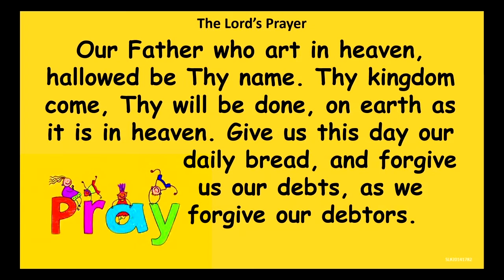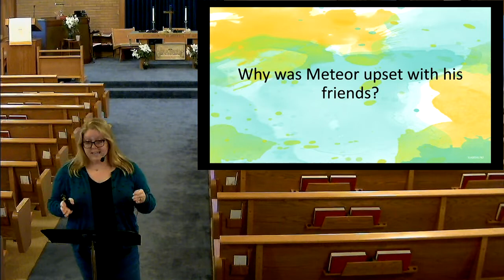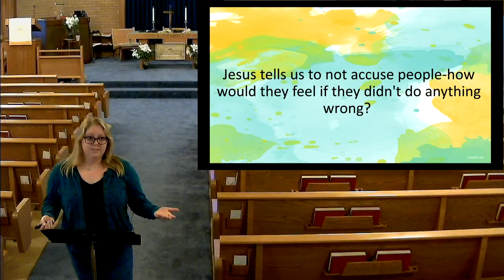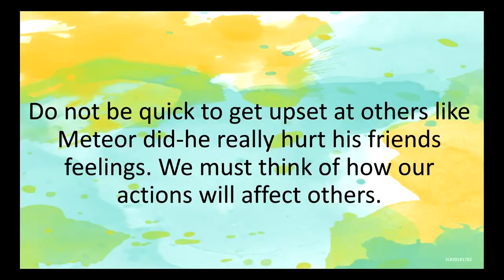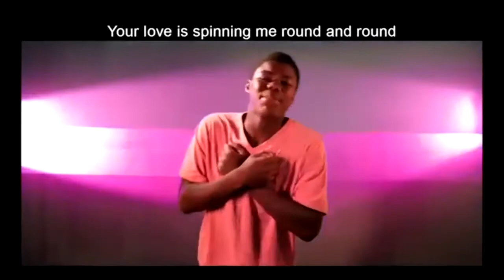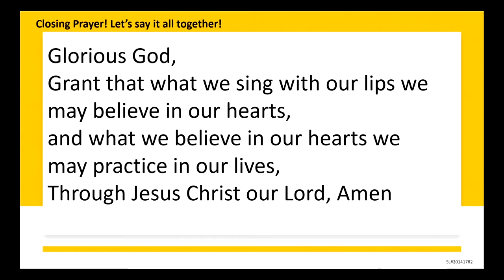FCC Children's Worship 4/16/20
Children's Worship 4/16/2020 First Christian Church Mt. Sterling IL